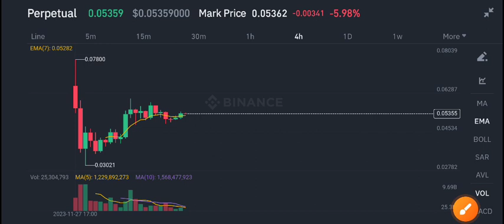USTC News Today! Terra classic usd USTC Price Prediction